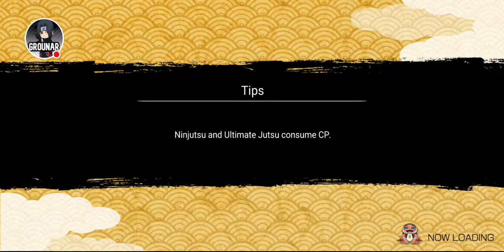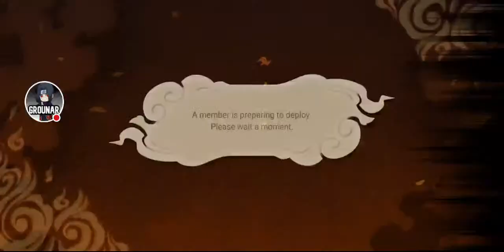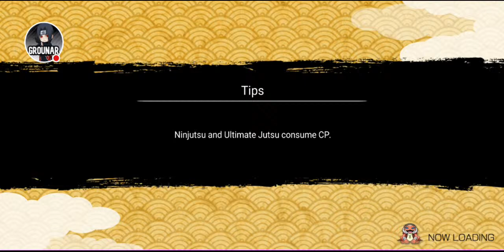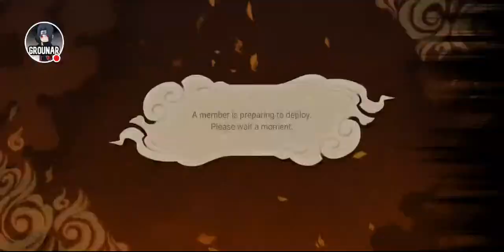Team Attack Mission W Subs! // Naruto X Boruto Ninja Voltage